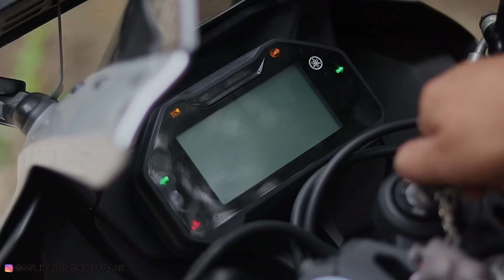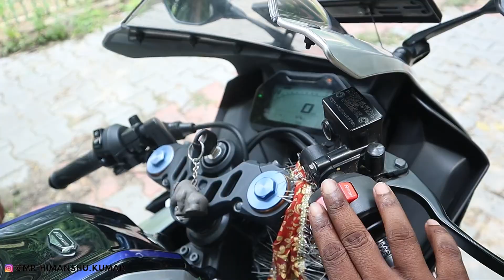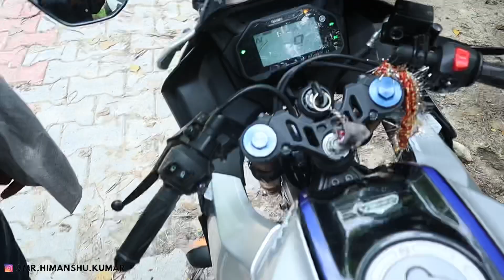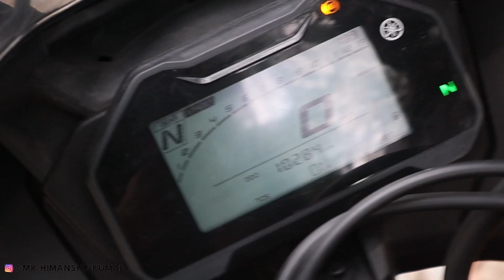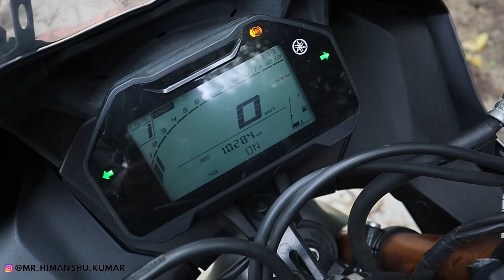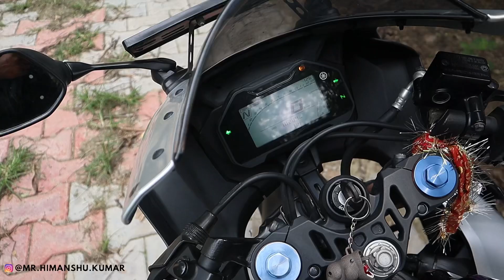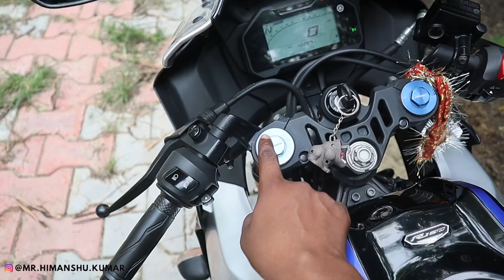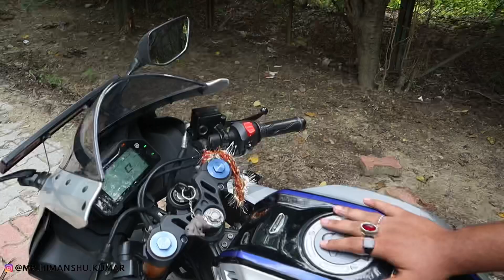Before Buying This Bike Watch This Video | गलती करदी क्या? | Yamaha R15M | Review Bike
In This Video I'm Telling The Detailed Ownership Video

Guys Video Continue Full Watch Karo Uske Baad Video Pasand Aaye Toh

Your Query Here:-
1. best earning app
2. earn money online
3. earn money online
4. earning app
5. earning apps
6. earning apps
7. how to earn money online
8. make money online
9. make money online
10. money earning apps
11. new earning app
12. new earning app 2022
13. new earning app today
14. refer and earn app 2022
15. technical bkb

Your Searchable: -
1. free paytm cash
2. earning app today
3. today earning app
4. paytm cash earning apps
5. refer and earn app
6. refer and earn app today
7. paytm cash earning apps today
8. today new earning app
9. refer and earn
10. refer and earn app
11. refer and earn paytm cash
12. self earning app
13. instant earning app
14. new task earning app
15. without investment earning app 2022 today

1.
2.
3.
4.
5.
6.
8.
9.

So Dosto Ummid Karta Hu Aapko Hamara Video Aya Hoga To Video Ko Like Kar Dena Please
Comment Me Batana Video Kaisi Lagi

🙏Keep Supporting.

🥰😍 Love You Guys Have A Great Day 🥰😍